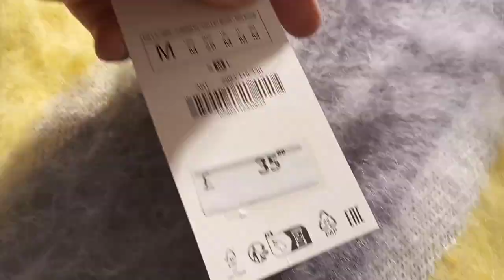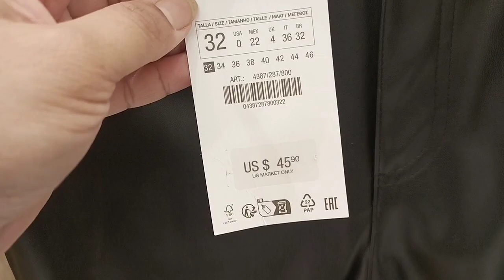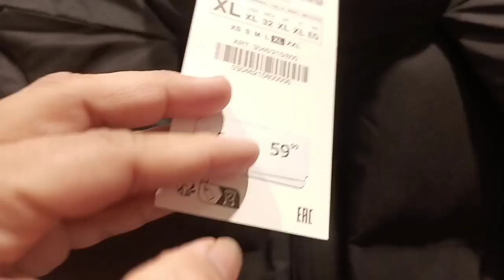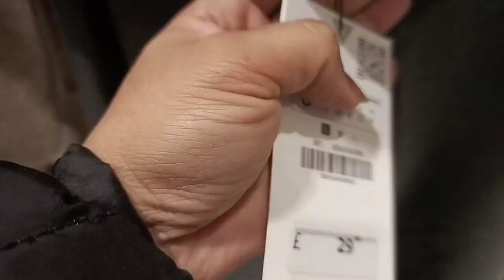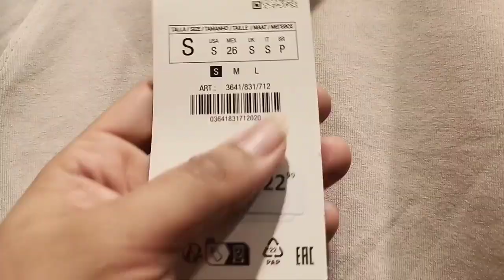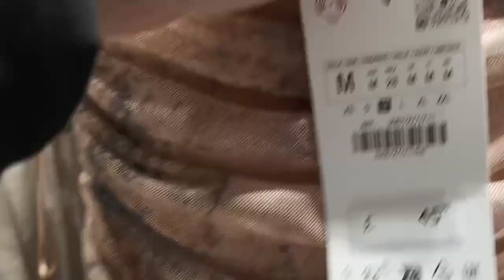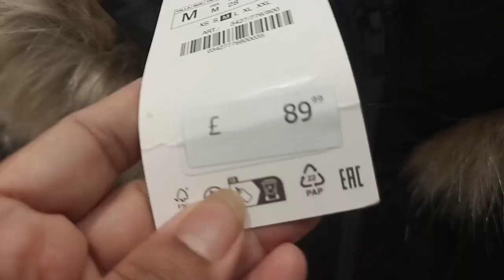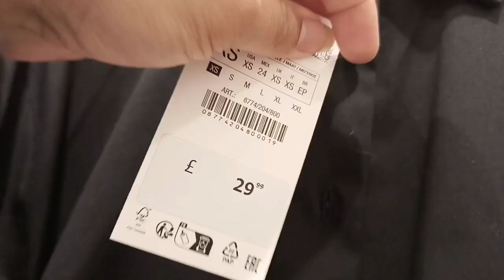Zara new winter hual|jewelry|jackets and tops November 2023@window shopping in London Gul